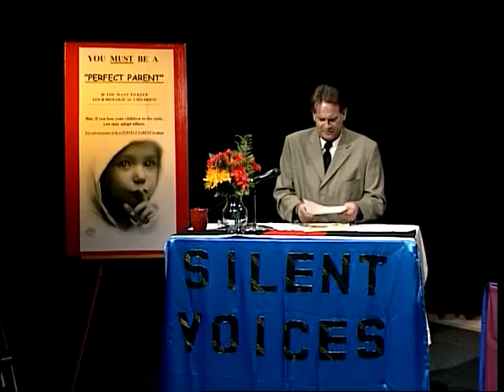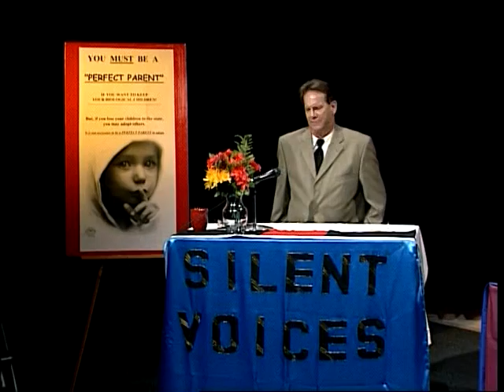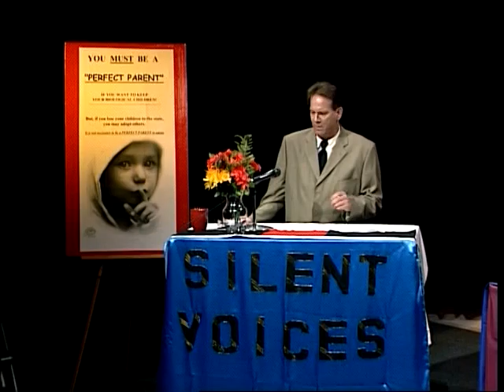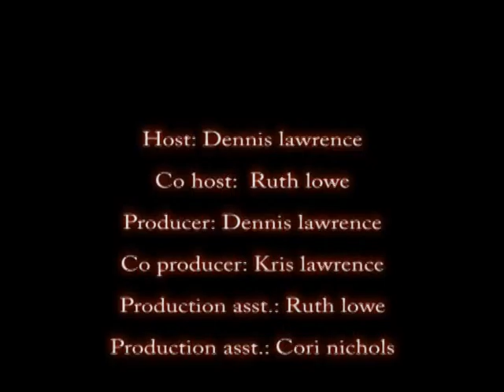Silent Voices-Foster Parents Even Have Problems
The Blue Family from Michigan were at one time foster parents. They found out when they were to adopt all about false allegations and what it could do to a family.